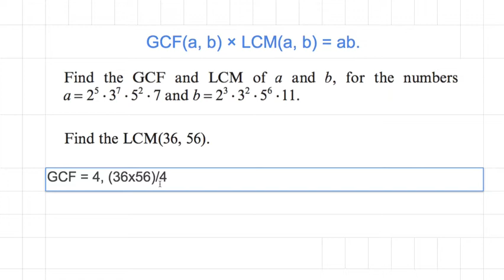[숫자와 논리] 630 - LCMa, b = ab:GCFa, b